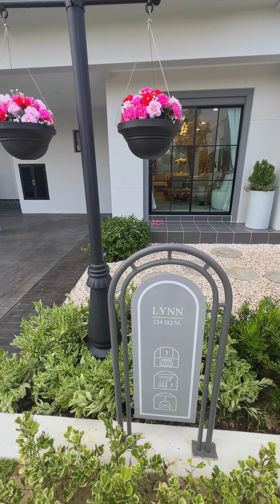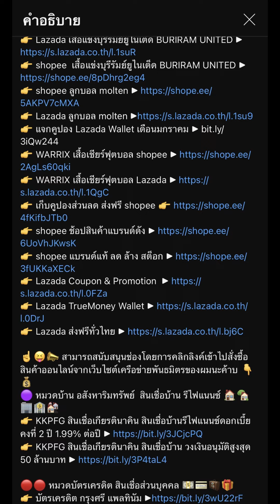พาไปดูบ้านแฝด โครงการ Perfect Park แจ้งวัฒนะ เปิดโครงการใหม่ ทรงยุโรป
👉 ลงทะเบียนชมโครงการและรับสิทธิพิเศษ SC ASSET
👉 พิกัด อุปกรณ์ถ่ายวิดีโอครบเซ็ต